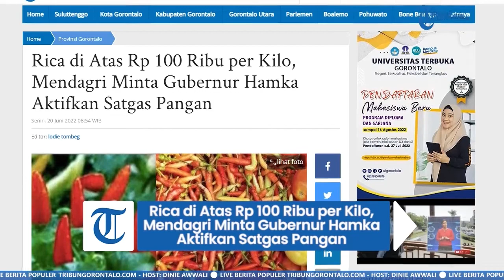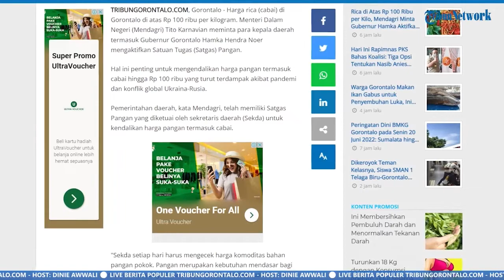Rica di Atas Rp 100 Ribu per Kilo, Mendagri Minta Gubernur Hamka Aktifkan Satgas Pangan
Laporan Jurnalis TribunGorontalo.com, Lodie Tombeg/TZP

TRIBUNGORONTALO.COM, Gorontalo - Harga rica (cabai) di Gorontalo di atas Rp 100 ribu per kilogram. Menteri Dalam Negeri (Mendagri) Tito Karnavian meminta para kepala daerah termasuk Gubernur Gorontalo Hamka Hendra Noer mengaktifkan Satuan Tugas (Satgas) Pangan.

Hal ini penting untuk mengendalikan harga pangan termasuk cabai hingga Rp 100 ribu yang turut terdampak akibat pandemi dan konflik global Ukraina-Rusia.